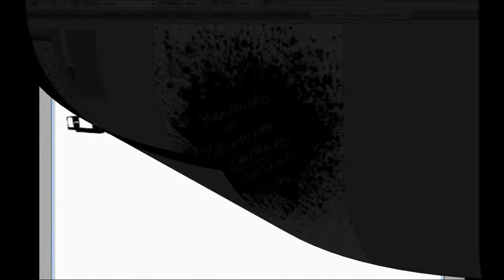Tren 07 Digital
sigueme  y podras ganar una caricatura  para salir en el siguiente video.